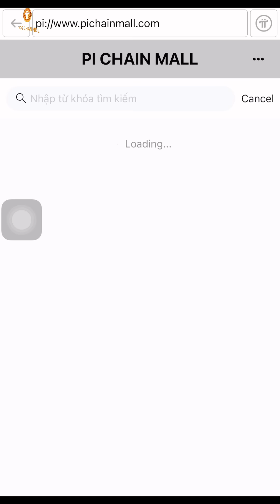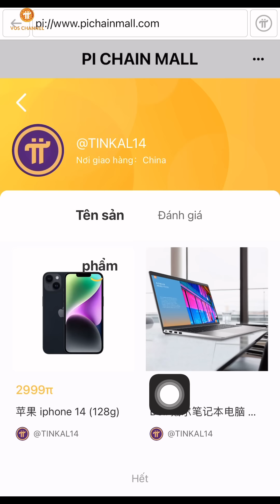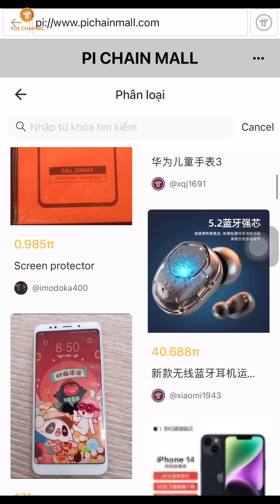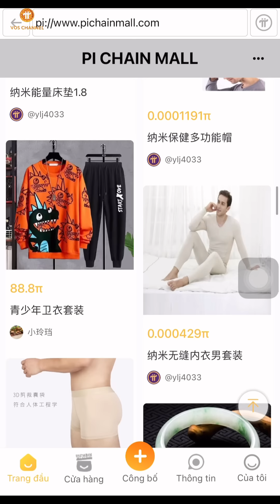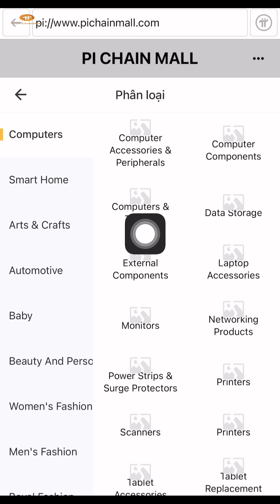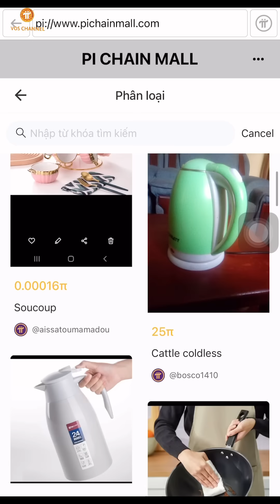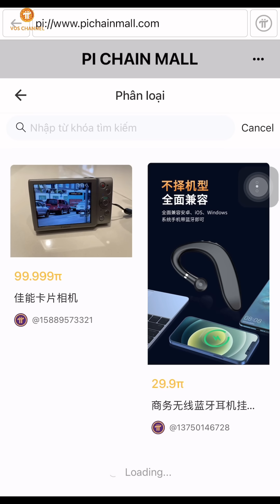Pi Chain Mall Xuất Hiện Nhiều iPhone, Laptop, Macbook,...Và Hàng Hoá Có Giá Trị Cao | PI NETWORK